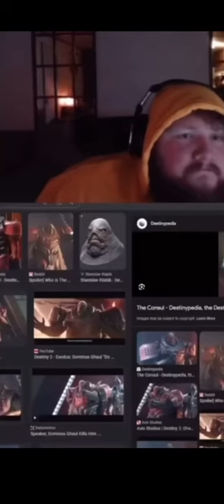Memes I stole. Part: 3